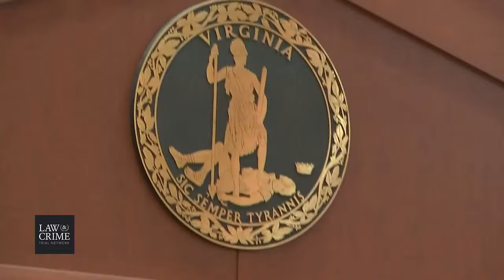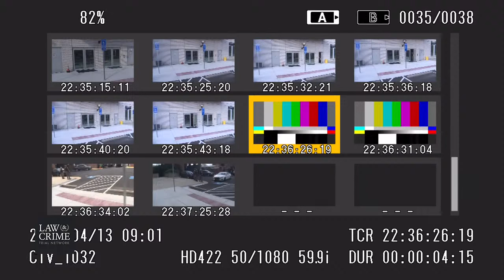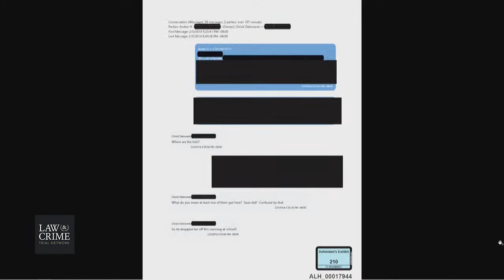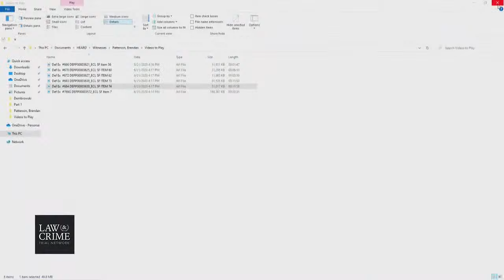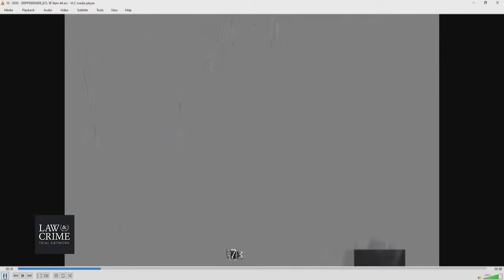WATCH LIVE: Johnny Depp v Amber Heard Defamation Trial Day 2 - Video Deposition of Brandon Patterson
LIVE COVERAGE: Johnny Depp v Amber Heard Defamation Trial Day 2

Happening in court:
Day 2
Christi Dembrowski - Johnny Depp’s Sister
Isaac Baruch - Friend Of Plaintiff
Lunch
Video Deposition of Brandon Patterson

Actor Johnny Depp is suing ex-wife Amber Heard for $50 million  for defamation in connection with Heard’s 2018 Washington Post op-ed, in which she spoke out about being the victim of domestic violence. Heard’s article did not specifically name Depp as her alleged abuser, but according to Depp’s lawsuit, it relied “on the central premise that Ms. Heard was a domestic abuse victim and that Mr. Depp perpetrated domestic violence against her.” Amber Heard is counter-suing Depp for $100 million.

The defamation trial began Monday in Fairfax County Circuit Court in Virginia, with jury selection completing on the same day. There is a possibility of celebrity witnesses testifying, including James Franco and Elon Musk. Tune in to the Law&Crime Network for daily coverage of this high-profile trial.